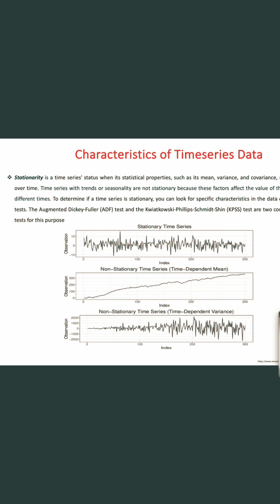What is Stationarity - characteristic of Timeseries Data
This video describes stationarity in timeseries data